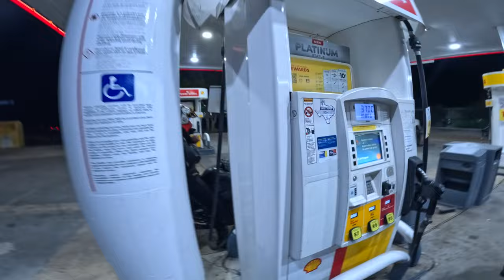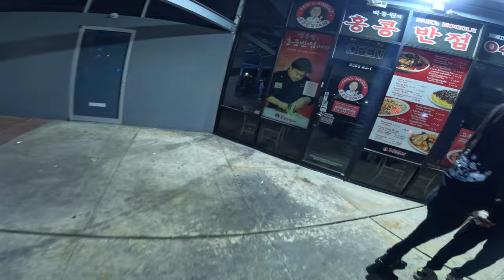Taking My Yamaha R1 To a CRAZY Night Meet!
STAY BLESSED SPAZZ OUT CREW !